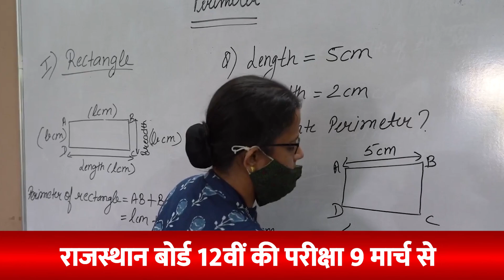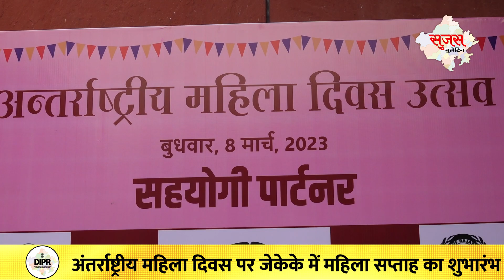8 March 2023 | Sujas Video Bulletin | Rajasthan News | DIPR Rajasthan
8 March 2023 | Sujas Video Bulletin | Rajasthan News | DIPR Rajasthan